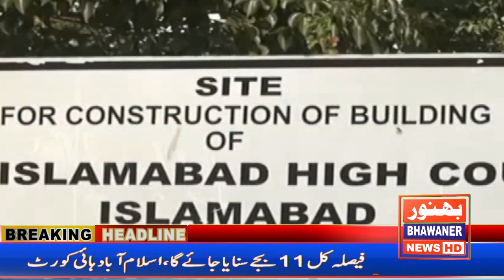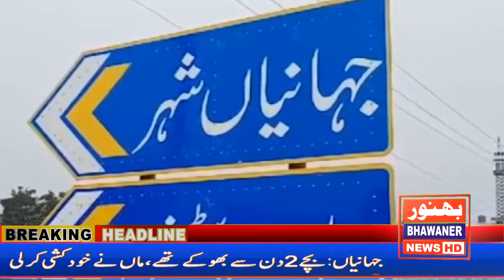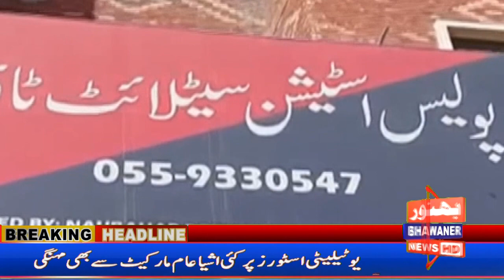Headline News 28 Aug 2023 Bhawaner News Hd